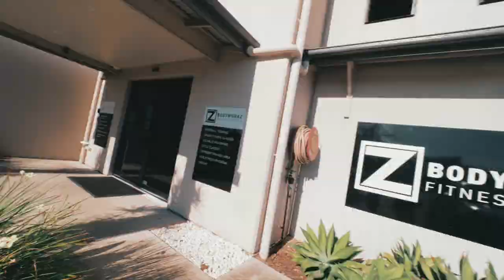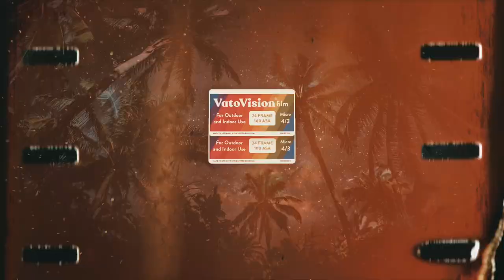3 days til we get married! Wedding vlog!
With less than 72 hours til our wedding, everything is coming together very nicely!

⭐️   PIA MUEHLENBECK  ⭐️

⭐️   KANE VATO  ⭐️

MAILING ADDRESS:

AUSTRALIA